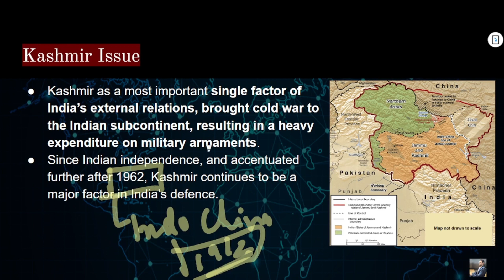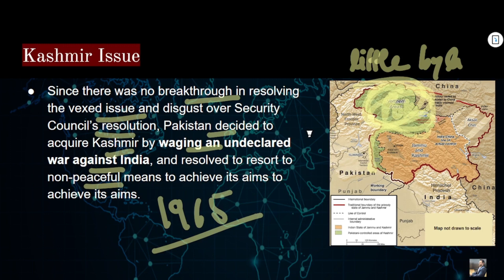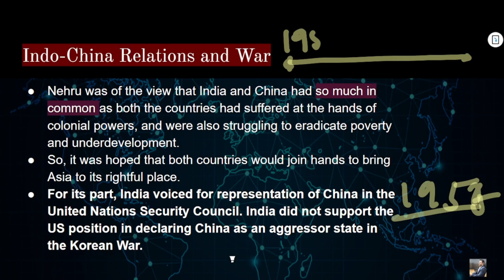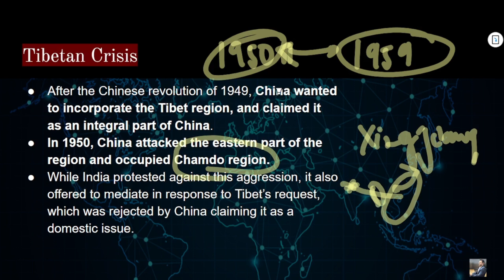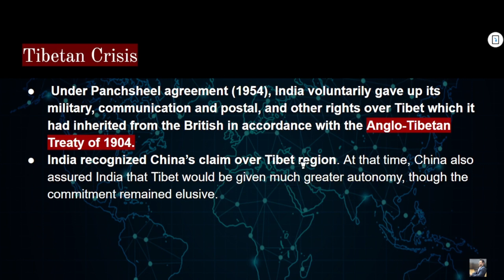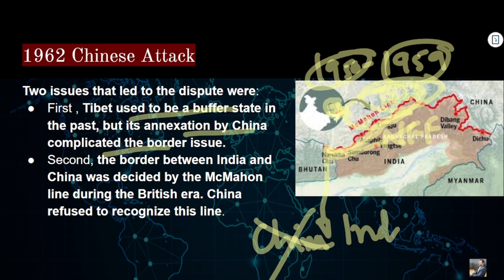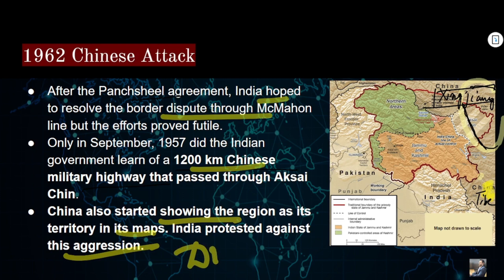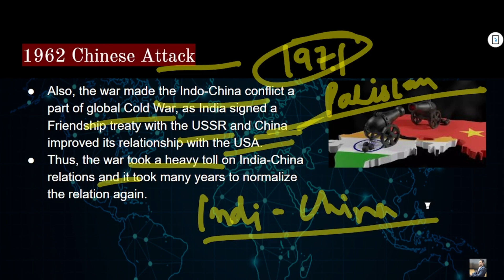Indian Foreign Policy: L-4 INDIA UNDER NEHRU | UPSC GS2 International Relations Lecture#upsc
Welcome to Executive IAS Channel, your ultimate destination for insightful lectures and comprehensive guidance for UPSC Civil Services Examination. In this highly anticipated lecture, we delve into the intricate world of International Relations, a pivotal topic in the UPSC General Studies Paper 2.

Led by our expert faculty, this lecture serves as your compass in navigating the dynamic landscape of global politics and diplomacy. Whether you're a seasoned aspirant or just beginning your UPSC journey, our comprehensive breakdown of International Relations will equip you with the knowledge and understanding necessary to excel in this crucial area.

From the fundamentals of nation-states and global institutions to the complexities of geopolitical rivalries and international conflicts, we leave no stone unturned in exploring the multifaceted dimensions of this subject. Our in-depth analysis of key theories, case studies, and contemporary issues provides you with a holistic perspective essential for mastering this domain.

Moreover, we offer strategic insights and practical tips to help you effectively tackle International Relations-related questions in the UPSC examination. With our structured approach and emphasis on conceptual clarity, you'll gain the confidence to address even the most challenging topics with precision and depth.

Join us on this enlightening journey as we unravel the intricacies of International Relations and empower you to achieve success in UPSC GS 2. Don't miss out on this invaluable opportunity to enhance your understanding and elevate your preparation to the next level.